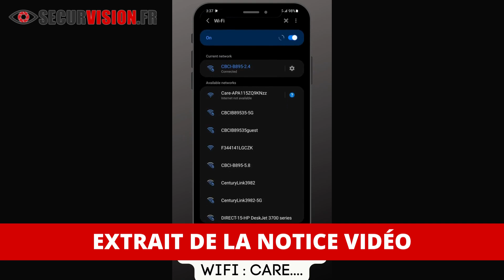EXTRAIT DE NOTICE BCW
ou dans notre boutique à Paris